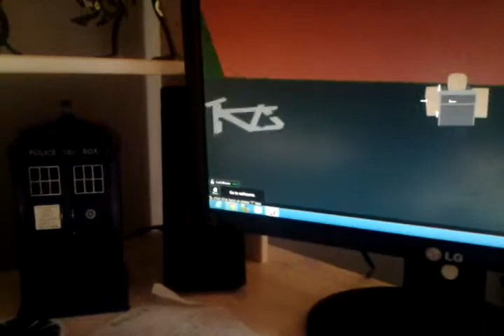Roblox welcome to deadzone part 2